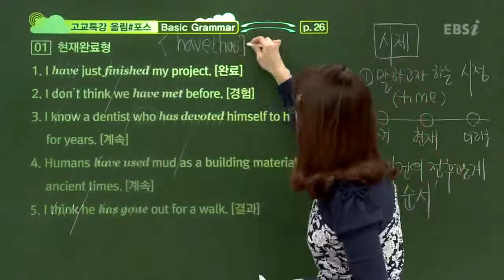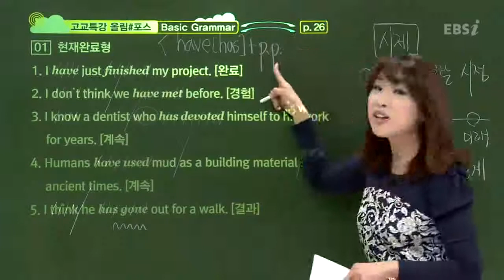EBS [영어] 고교특강 올림 포스-완료시제의 개념을 설명해 주세요.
[2013 고교특강 올림 포스] Basic Grammar 6강
완료시제의 개념을 설명해 주세요.